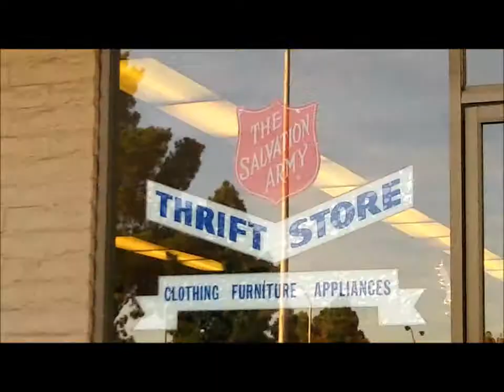Military Vlog: Mall, San Francisco Giants, Dugout, Valley fair Leave, KIDS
Some of our vida Loca on the road on leave and for fun.